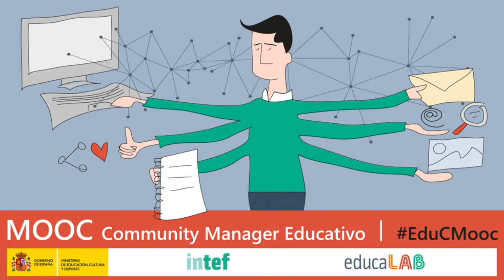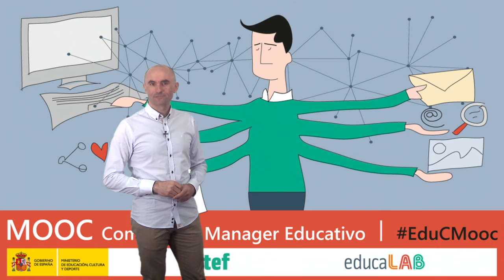1.4. Reto de la Unidad 1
Vídeo 4 de la Unidad 1 "La figura del Communitiy Manager" de EduCMooc de AprendeINTEF. Para más información, visita